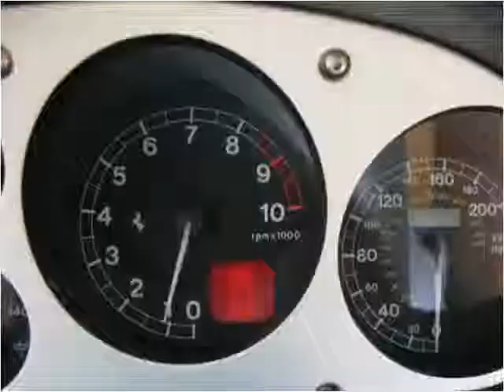2000 Ferrari 360 Modena Used Cars Johnstown OH